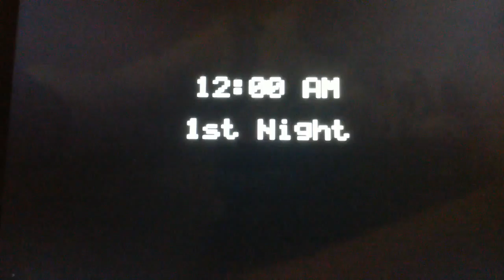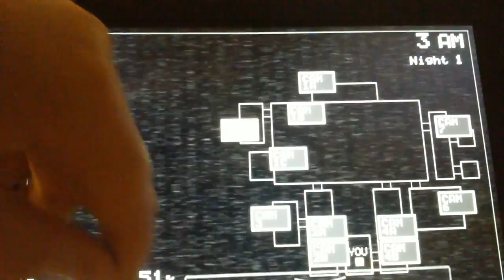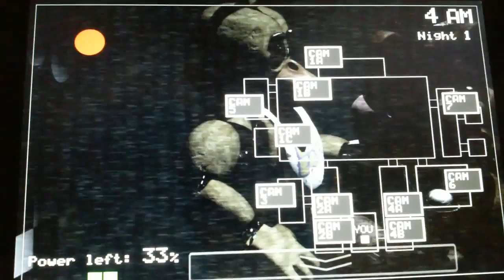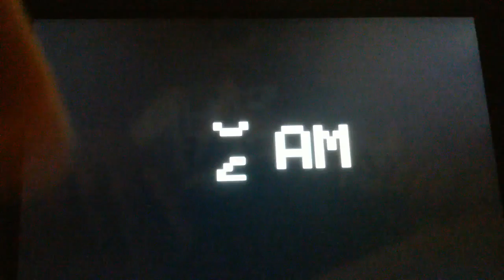Lets play Five Nights at Freddy's episode 1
Welcome to my fnaf LP I will upload another video tomorrow.